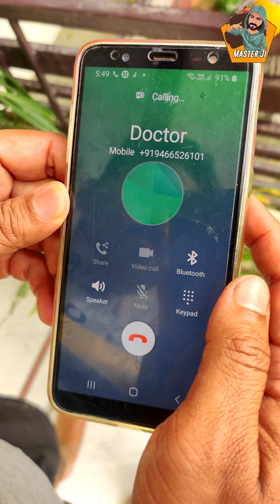मक्खी या मक्खा 😱| Funny Video | Master ji